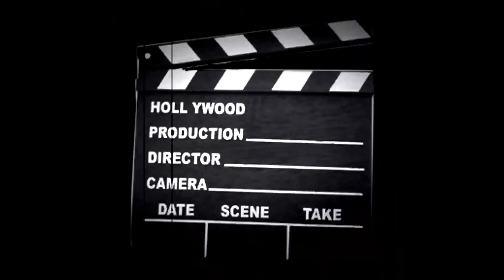Beanbaby474 - Super Saiyan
FMOI @Beanbabystf

VISUAL SHOT BY @shotbyavee2050 ig @shotby.avee
Produced by prodigy beatz